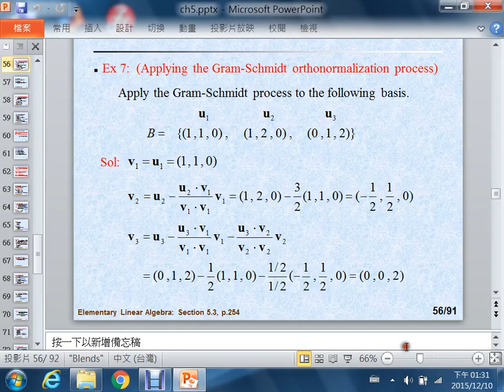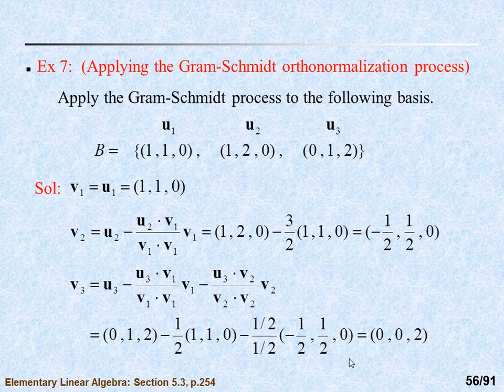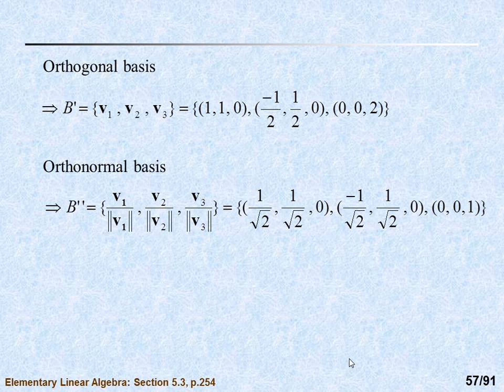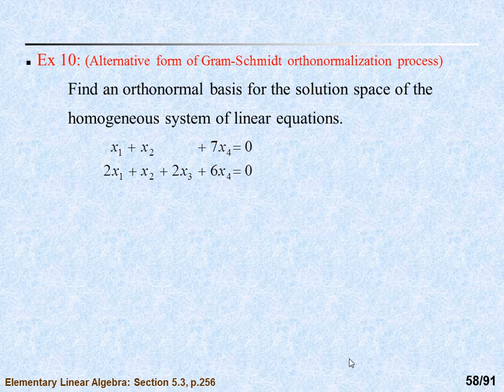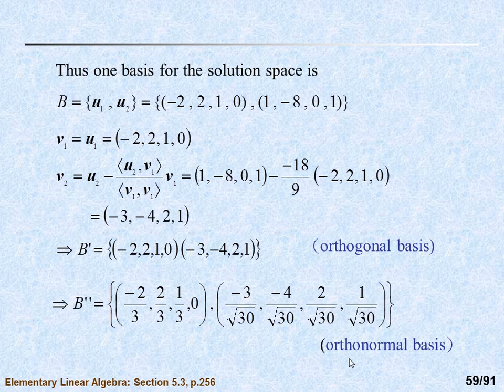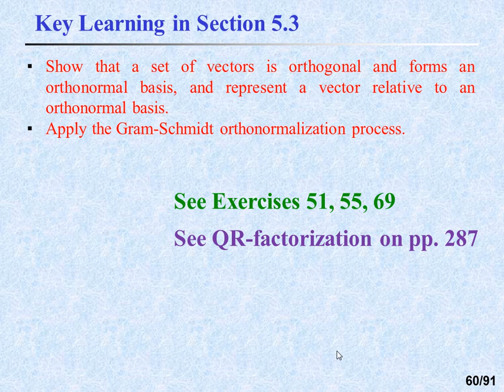Linear Algebra 5.3 (part 3)